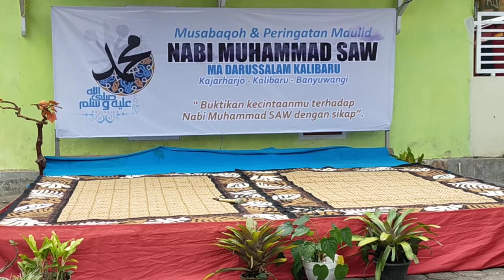Puisi buat GURU dari Mas Miftah